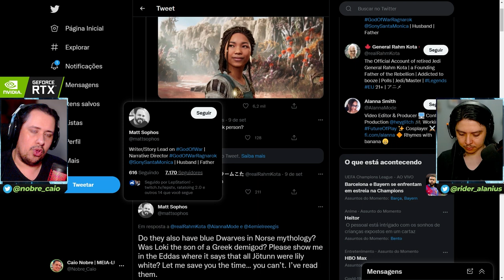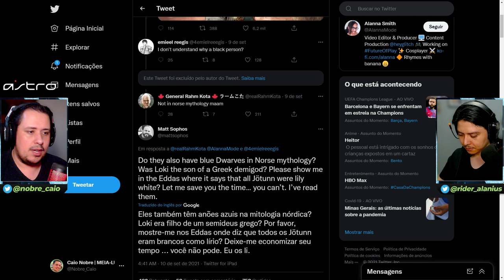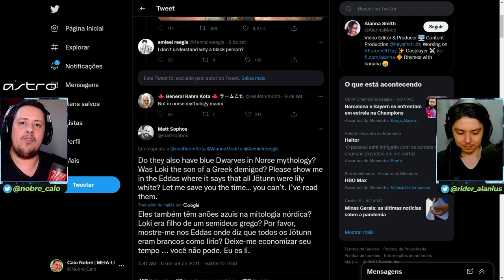ABSURDO! HATERS GERAM POLÊMICA SOBRE A ANGRBODA EM GOD OF WAR RAGNAROK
No vídeo de hoje conversamos sobre a polêmica absurda que alguns haters levantaram sobre a Angrboda em God of War Ragnarok. É simplesmente impressionante com existe gente sem noção por aí. Bora conferir o que tá rolando.

Nosso PC Gamer:
VGA: NVIDIA GeForce RTX 2080ti
Proc: Intel Core i5 10600k 4.1Ghz
Mobo: Asus Z490M Plus
Microfone: HYPERX QuadCast
SSD: TeamGroup T-Force Delta 500gb
Fonte: Corsair TX850 W